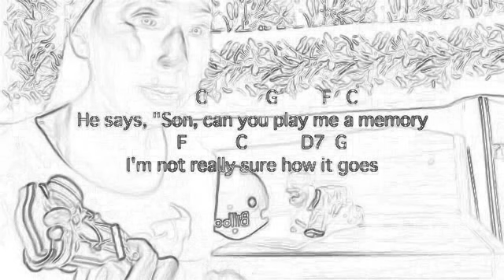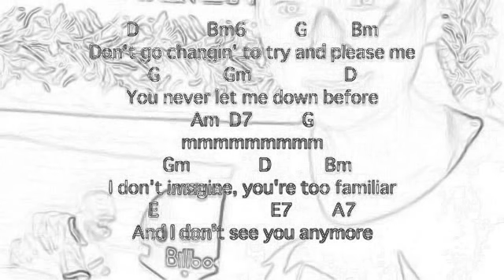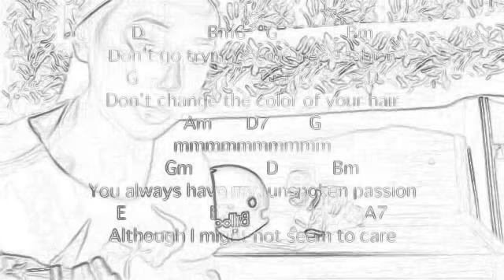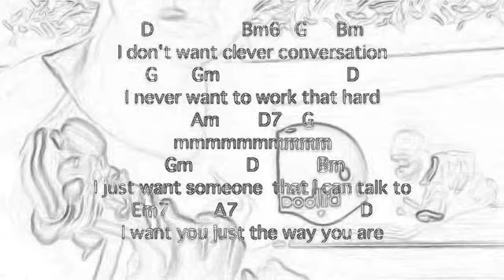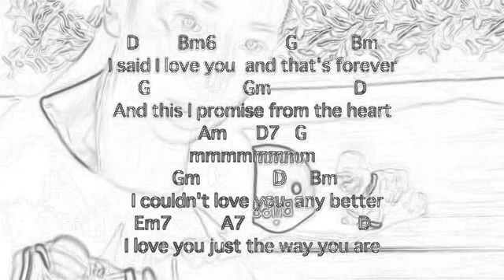ᵁᴷᵁᴸᴱᴸᴱ Just The Way You Are (w/Chords)+ Piano man + Honesty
Good luck to your Valentine's week! (:D)|￣|_ =3

[娘(アレクサ)が父親(ビリー)をカバーした
GAPのCM動画] ↓ Alexa Ray Joel sings

(；◔ิз◔ิ)～♪